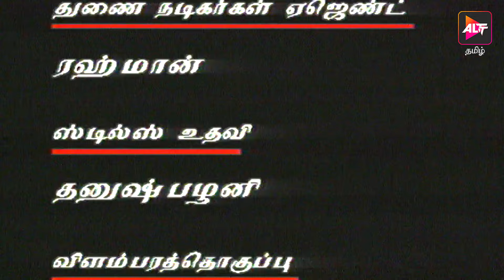Full Episode - Kulavilakku | குலவிளக்கு | Episode 54 | M.Thirumurugan | Tamil Serial | Altt Tamil